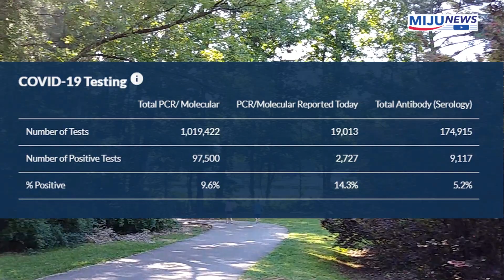조지아 확진자수 여전히 폭주 하루 2837명 늘어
/ 애틀랜타 뉴스 / 미국뉴스 / 조지아 뉴스
조지아주 보건부는 9일 오후 3시 조지아주 코로나19 감염으로 인한 사망자가 2,930명, 확진자가 106,727명이라고 발표했다.